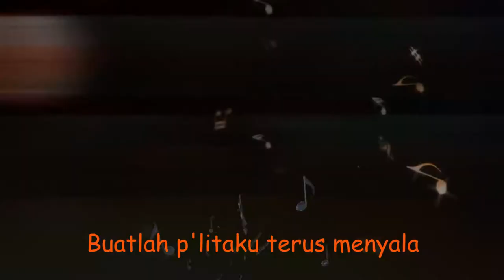Buatlah Pelitaku Terus Menyala - Angklung Pelkat PKLU GPIB Maranatha Bandung